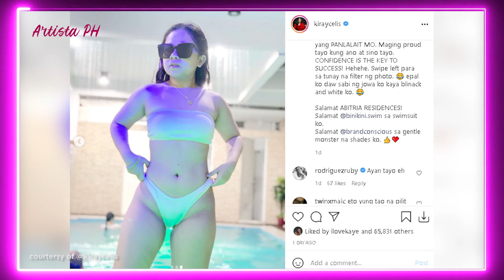TAHONG HALOS LANTAD NA: KIRAY CELIS BINALAHURA NG MGA BOYLET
SHOW MORE Binalahura ng mga netizen si Kiray Celis nang magposte ito ng bikini photo na nagpapakita ng tapang sa paghuhubad. Sa Instagram ay makikita ang frontal shot niya suot ang 2-piece white bikini.

Sa pagkakahila pataas ni Kiray ng kanyang bikini bottom, lumabas na ang pisngi ng hiyas niya at halos sumungaw na rin ang biyak ng kanyang tahong.

Heto nga ang reaksiyon ng mga fan:

@jamillemelendres, “uy inaaah! Puk3 mo nagdala ikaw na.”

@alexis_vlog, “hang kinis walang bolbol.”.

@apol_salonga, “itaas mo pa makikita na guhit mo.”

Ang punto ni Kiray sa kanyang posting ay para itigil na ang body shaming at maging kumpyansa na lang sa pigura. Walang duda na makinis ang komedyante at bongga ang pigura, kaya may mga pumuri sa aktres.